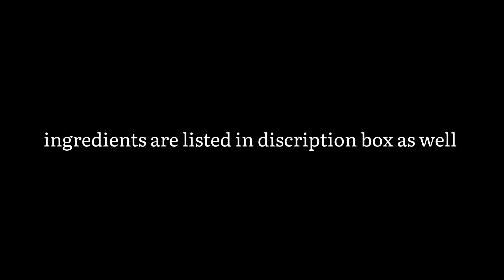Whole chicken roast recipe | لاہوری چرغہ بنانے کا طریقہ | chicken sajji bnane ka tarika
chicken sajji recipe
Steam chicken eec
1 whole chicken
1tb Spoon red chilli powder
2tb Spoon shan tikka masala
Half tb spoon coriander powder
Half tb spoon Chili flakes
Half tea spoon roasted cummin powder
Half tea spoon turmeric powder
Salt to taste
2 tb spoon ginger garlic paste
2tb spoon lemon juice